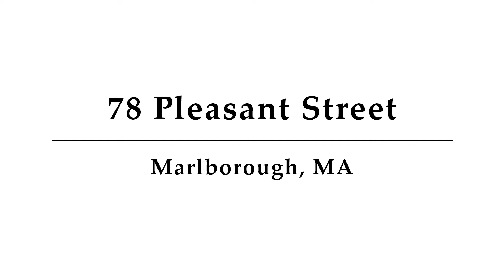78 Pleasant Street, Marlborough, MA - Presented by Matt Gateman